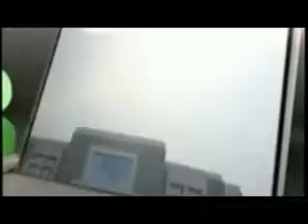Lecture on kidney problems on doctors day in kailash hospital greater noida on 8-7-12.